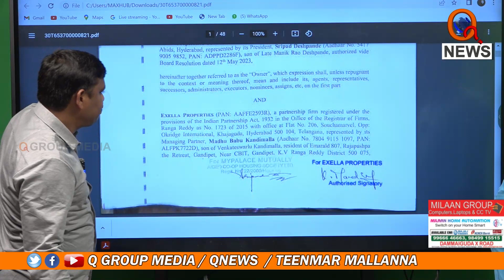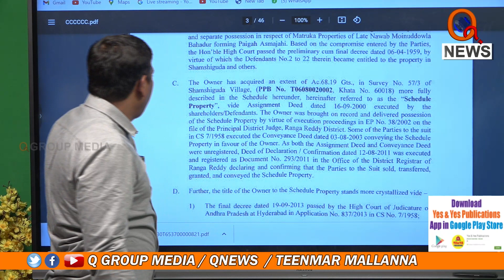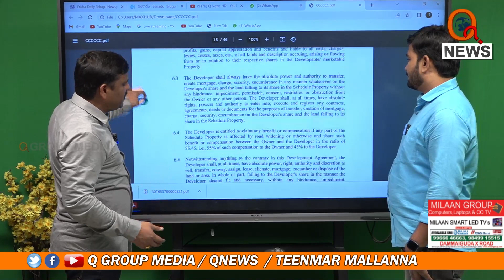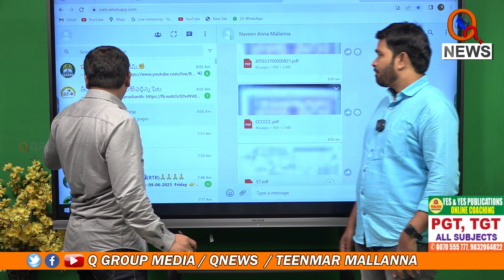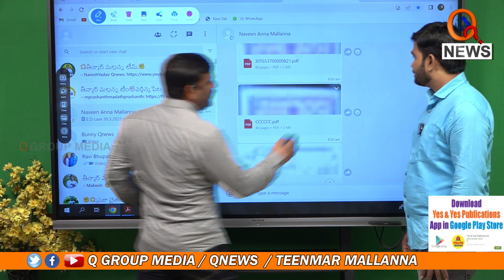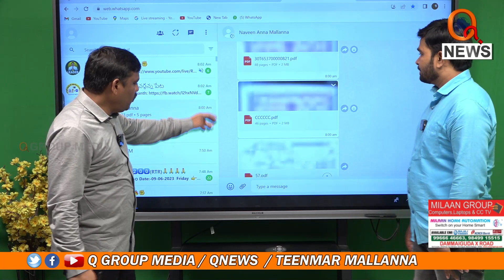ధరణి ఎవరి కోసం Teenmarmallanna I Shanarthi Telangana e-paper